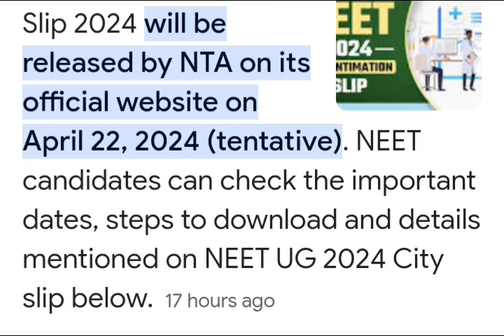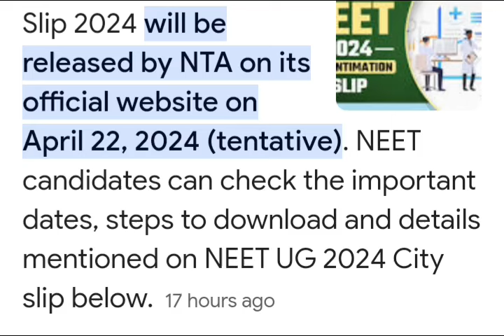Neet 2024 city intimation slip will be released soon